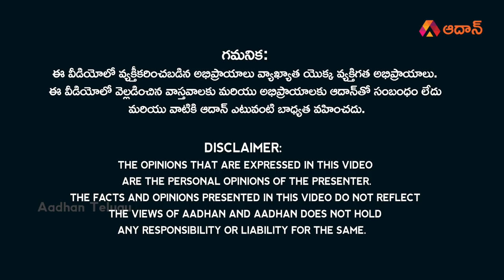నా పై దాడికి ప్లాన్ చేశారన్న బాబు ! | TDP Chandrababu Comments on YCP | Punganur Incident | Aadhan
Watch నా పై దాడికి ప్లాన్ చేశారన్న బాబు ! | TDP Chandrababu Comments on YCP | Punganur Incident | YS Jagan Mohan Reddy | Chittoor SP Rishanth Reddy IPS | Aadhan